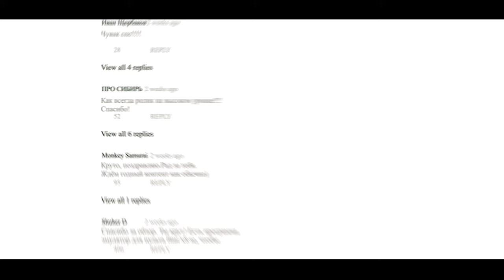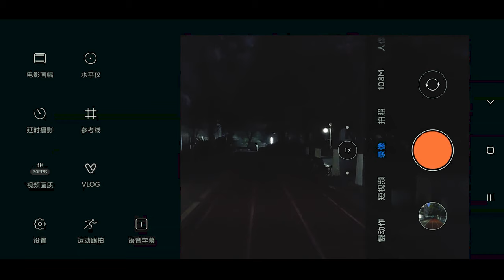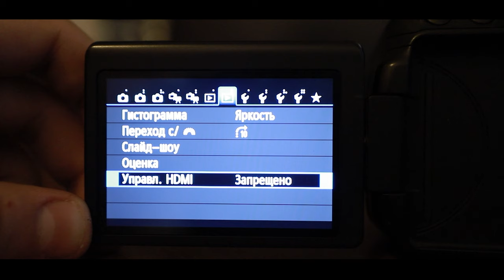ЛУЧШАЯ БЮДЖЕТНАЯ DSLR КАМЕРА : CANON 650D ИДЕАЛ ДЛЯ НАЧИНАЮЩИХ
Представляю Вашему вниманию обзор на интересную модель от компании Canon.
Интересная она в первую очередь потому, что несмотря на свой ценник, имеет почти тот же функционал, что и старшие модели.
650D отлично подойдёт новичкам, которые хотят окунуться в прекрасный мир видеомэйкинга
Музыка из видео: ST1M - Легостев Никита